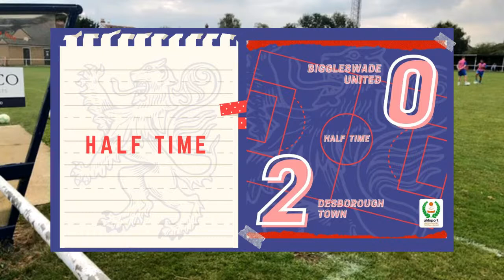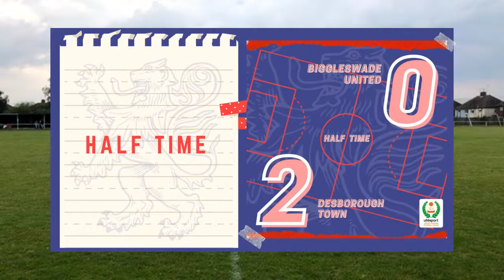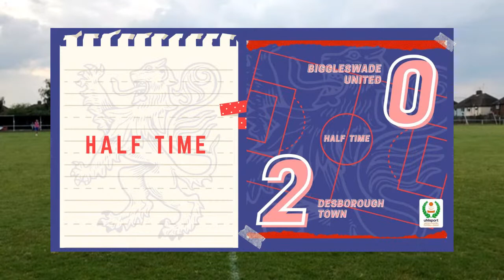Desborough Town vs Biggleswade United | Uhlsport United Counties Football League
Thanks for being part of our club!